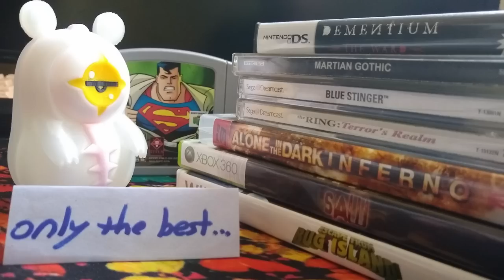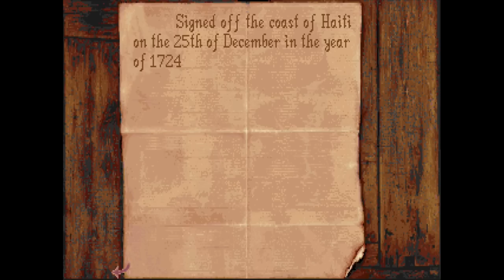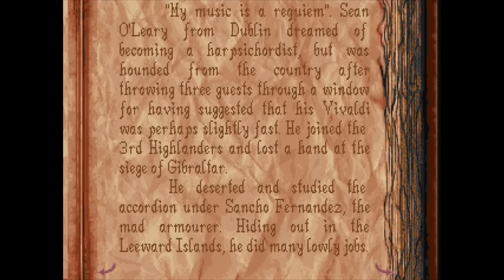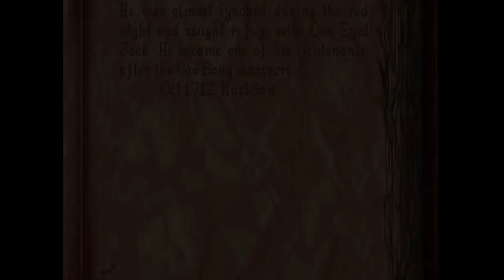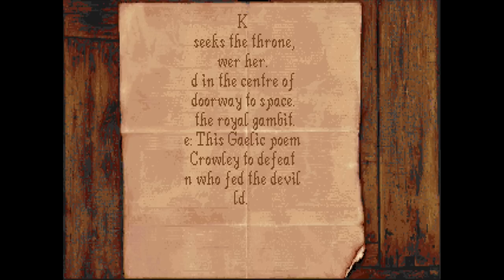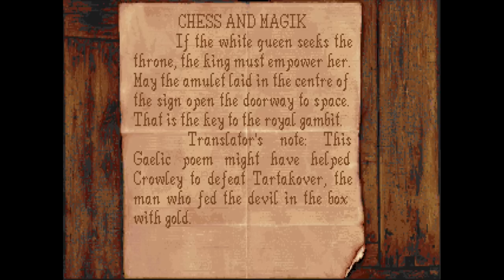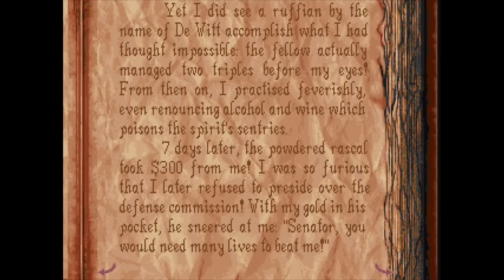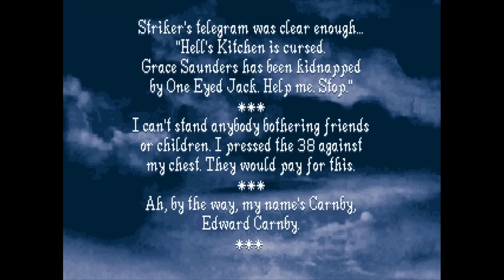Bumbling Through Alone in the Dark 2 p.2 - Infiltrating the Mansion (badly)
Turns out the ultimate weapon is a paddle. Where was the battledore in 2008?